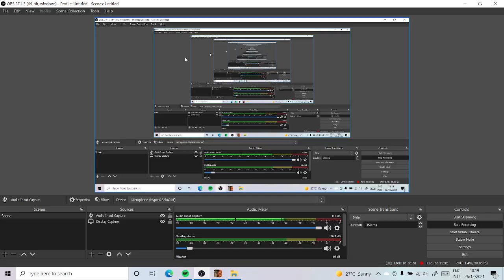PLAYING HELLO NEIGHBOR : HIDE AND SEEK FOR THE FIRST TIME! Part 1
Playing Hello Neighbor: Hide and seek for the first time! Hope you enjoy!